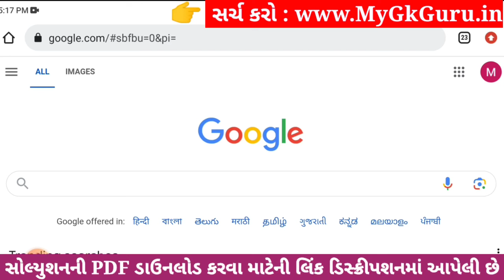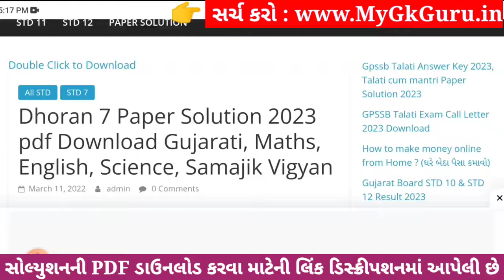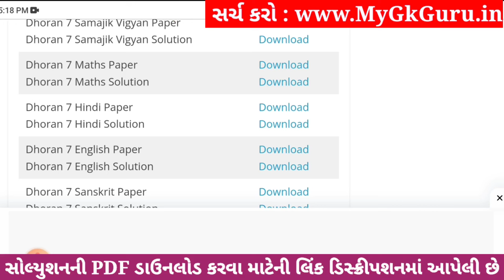💥 Std 7 Hindi Paper Solution 2023 80 Marks, Dhoran 7 Hindi Paper Solution 2023 Std 7 Hindi, October